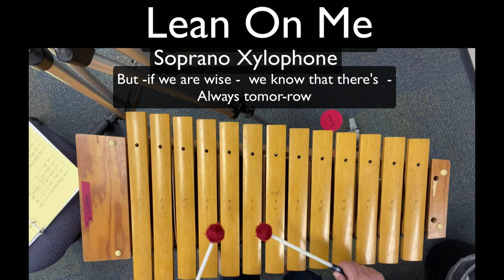Lean On Me Soprano Xylophone